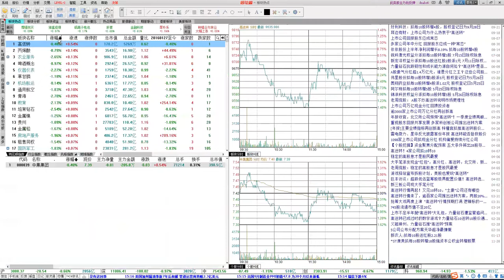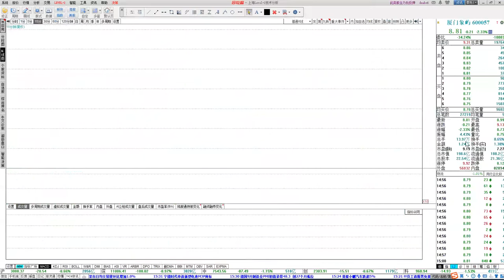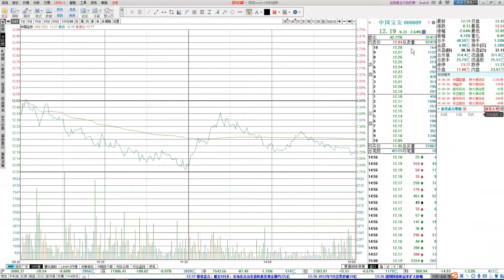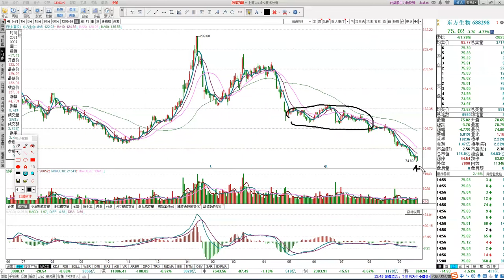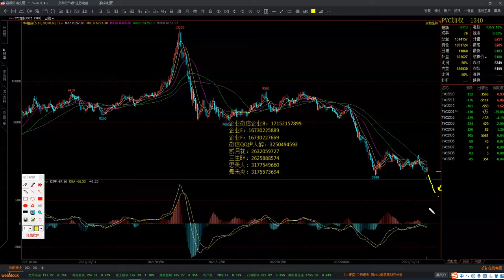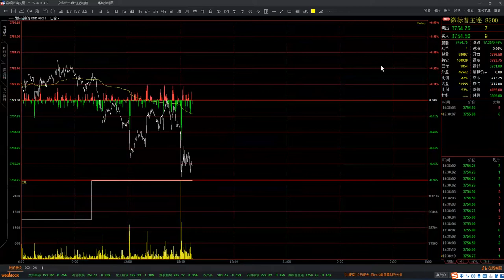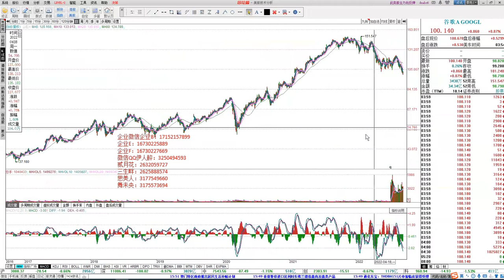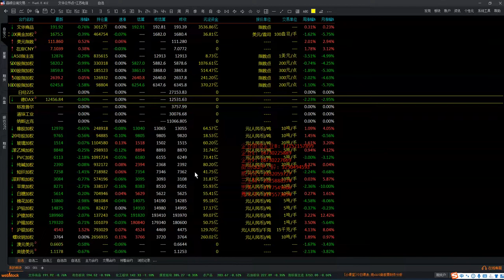2022/09/23 A股盘后股票行情分析 | 财智人生